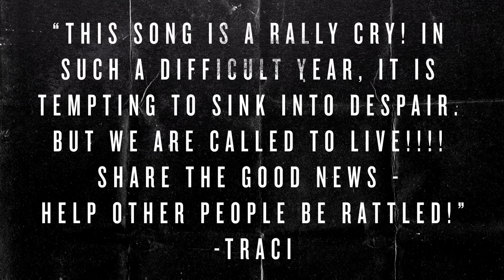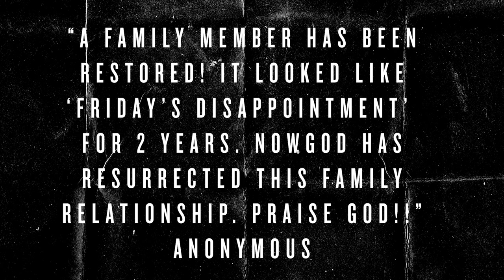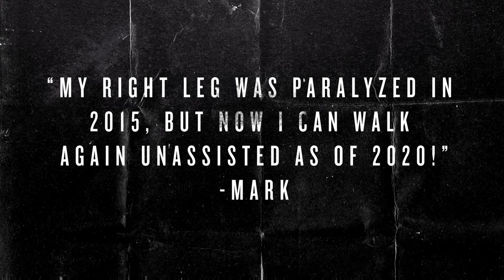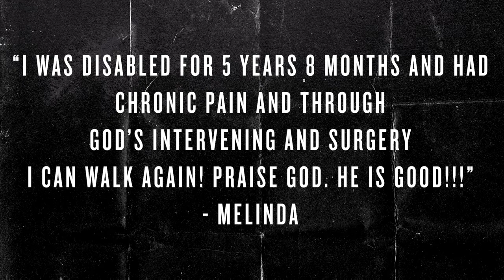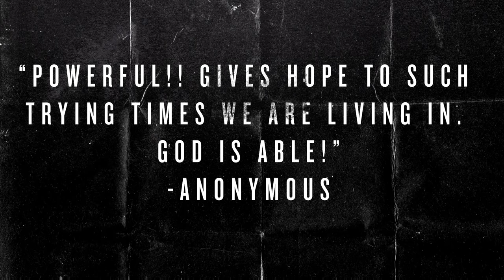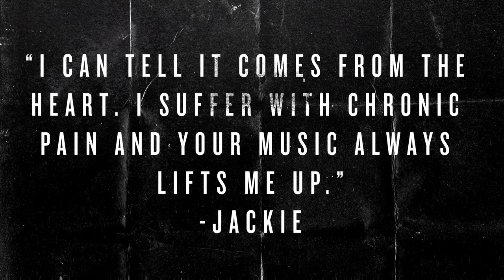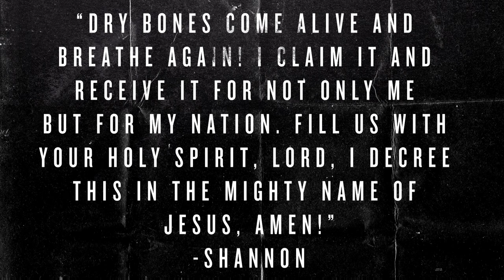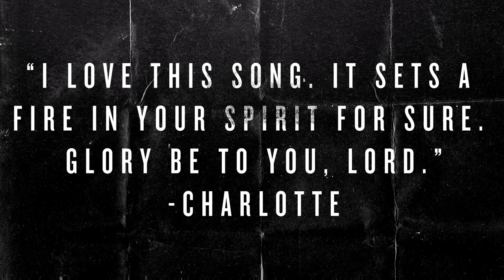ZACH WILLIAMS + STEVEN FURTICK - Rattle!: The Sound of Dry Bones Rattling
We are Essential Worship, and we exist to provide resources to worship leaders and worship teams to make it easier for the local church to discover and adopt new music and songs!
Be sure to sign up for the Essential Worship Newsletter and stay up to date when new songs are released!

you will find that we have everything you will need to lead this song, and many more like it!  You can find chords, lyrics, song sessions, live videos, add songs directly to Planning Center, and more!

With a large catalog of worship songs that have been written, recorded, and led by Elevation Worship, Vertical Worship, Passion, Hillsong Worship, Bethel Music, Jesus Culture, and many others we want to help you find the ideal song for your church while gaining access to free worship content at your convenience. Some of our songs include "Graves Into Gardens”, “Great Are You Lord”, “Christ is Risen”, "Tremble", " O Come to the Altar", "Reckless Love", “Living Hope”, and “Yes I Will”.

In addition to providing song resources, we also act as the record label for worship artists Elevation Worship, Vertical Worship, Red Rocks Worship, The Belonging Co., Elle Limebear, Matt Maher, Steffany Gretzinger, Amanda Lindsey Cook, One Sonic Society, Jason Ingram, Casting Crowns, Zach Williams, Tauren Wells, I Am They, Lydia Laird, and more!

Lyrics:
[VERSE 1]
Saturday was silent, surely it was through
But since when has impossible ever
stopped You

Friday’s disappointment is Sunday’s empty
tomb
Since when has impossible ever stopped

[CHORUS]
This is the sound of dry bones rattling
This is the praise
make a dead man walk again
Open the grave, I’m coming out
I’m gonna live, gonna live again

[VERSE 2]
Pentecostal fire stirring something new
You're not gonna run out of miracles
Anytime soon
not gonna run out of miracles
Anytime soon
Resurrection power runs in my veins too
I believe there's another miracle
Here in this room!

[CHORUS]

[BRIDGE]
My God is able to save and deliver and heal
And restore anything that He wants to
Just ask the man who was thrown
On the bones of Elisha
If there’s anything that He can’t do
Just ask the stone that was rolled
At the tomb in the garden

What happens when God says to move
I feel Him mo - ving it now
I feel Him do - ing it now
Do it now, do it now